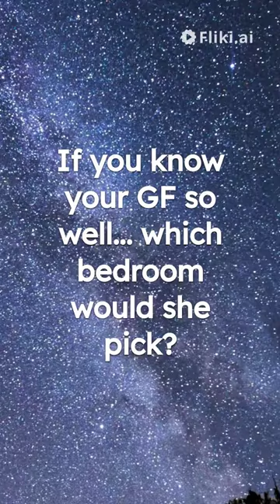Which Bedroom Style Suits You?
Your bedroom is your personal sanctuary. It reflects your style and promotes relaxation.

Share your thoughts and questions in the comments section below, and let's embark on this fun journey together!